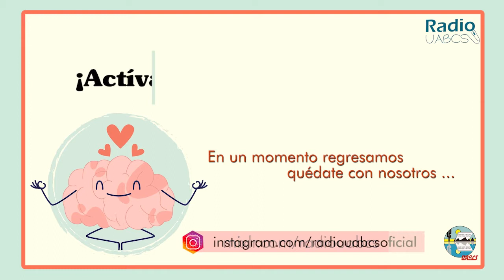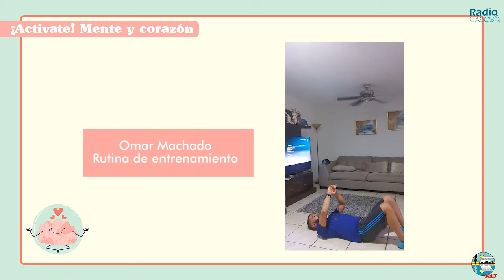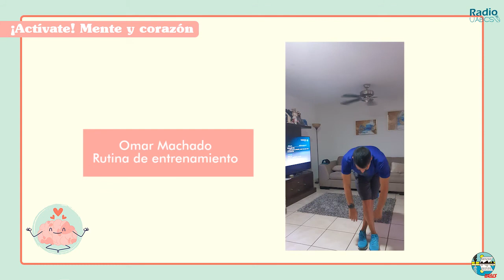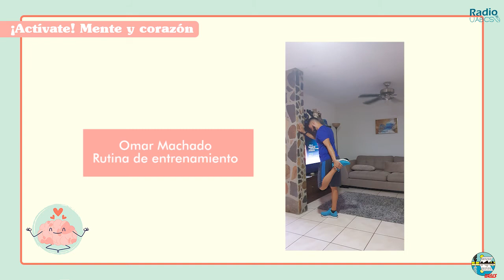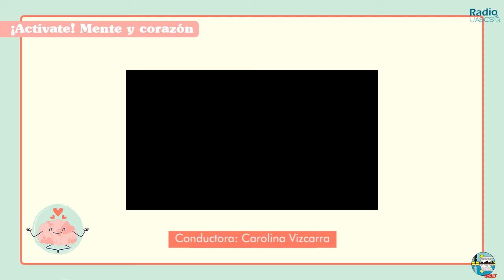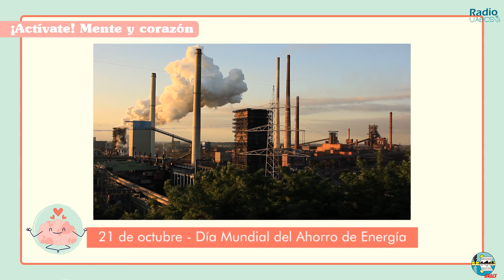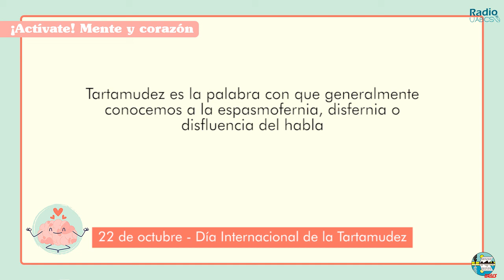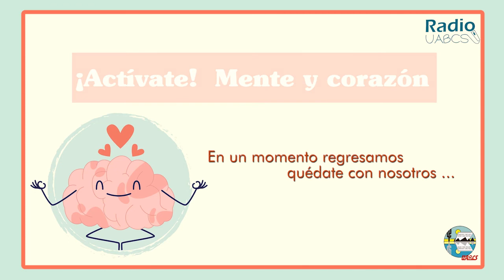¡Actívate! Mente y corazón 🧠❤ | 22-10-2021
¡HOY!
 ¡Actívate! Mente y corazón 🧠❤
💡 En la Sección de Medicina nuestra compañera Lic. Brisa Mendoza nos platicará acerca del 21 de octubre, Día Mundial del Ahorro de Energía.
🙂 En Emocional la Lic. Alba Hernández nos hablará del 22 de octubre, Día Internacional de la Tartamudez.
🤸‍♂️ En nuestra Sección de Recreo, el Mtro. Omar Machado nos tendrá una Rutina de Entrenamiento de Pierna.